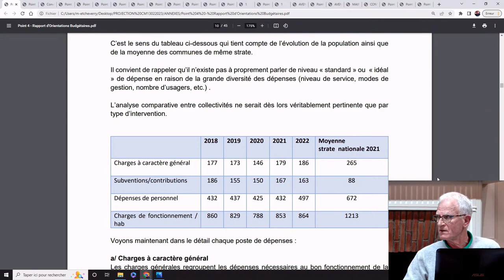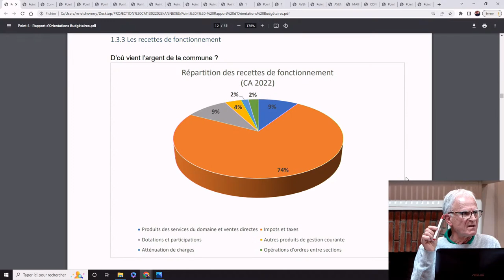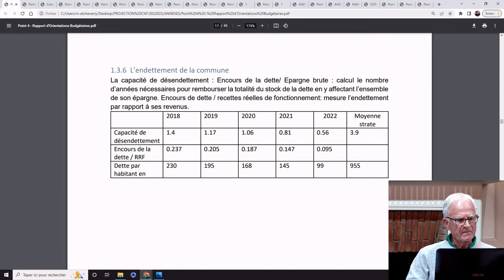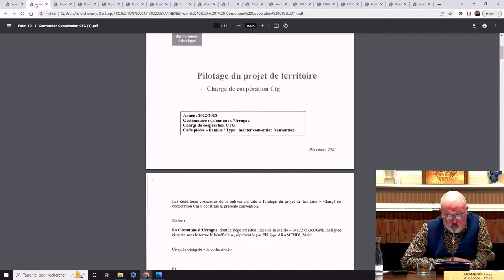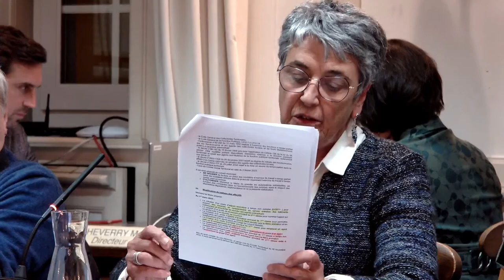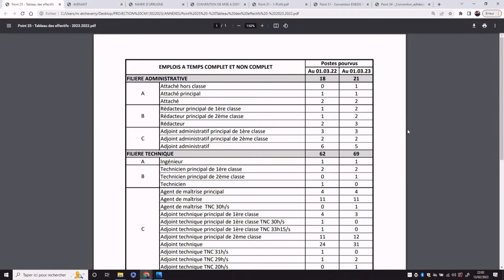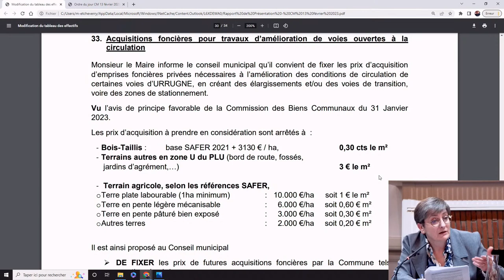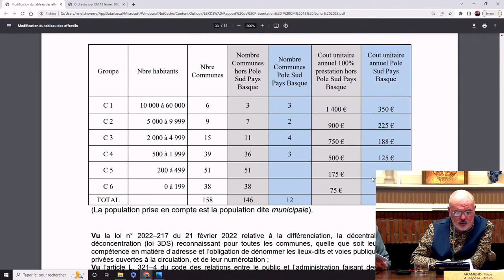Diffusion en direct de Ville d'Urrugne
Retransmission du Conseil Municipal / Herri Kontseiluaren hedapena